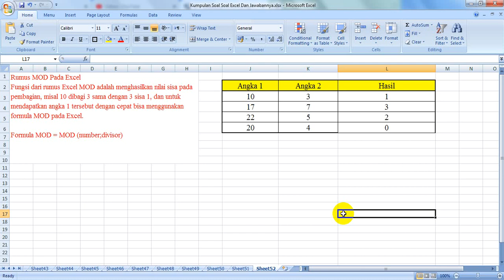Fungsi dari rumus Excel MOD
Rumus MOD Pada Excel
Fungsi dari rumus Excel MOD adalah menghasilkan nilai sisa pada pembagian, misal 10 dibagi 3 sama dengan 3 sisa 1, dan untuk mendapatkan angka 1 tersebut dengan cepat bisa menggunakan formula MOD pada Excel.

Formula MOD = MOD (number;divisor)